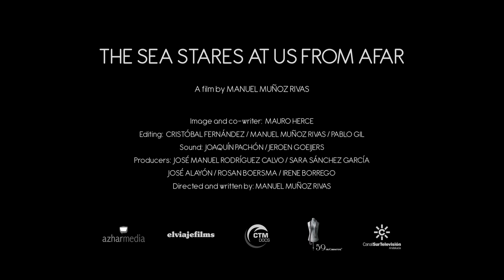EL MAR NOS MIRA DE LEJOS, de MANUEL MUÑOZ RIVAS - TRAILER